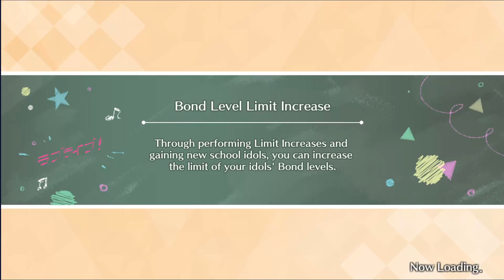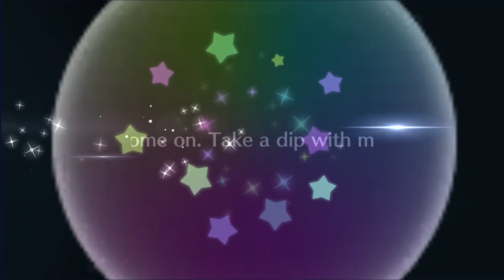Idolizing Holy Violet Karin (Love Live! All Stars)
Pre-Idolized Title: I Might Doze if My Mind Wanders

Imagine I took a Paid Star Gem... Only to get this holy angel with Active/Voltage potential to dethrone Scarlet Courage Setsuna once again.

Holy Violet Karin has an impressive Base Appeal in both Base Limits and 5 Limit Increases, but she is not as strong as Secret Galaxy Kanan from Festival 1 Series or Hanamaru in Wonderland Hanamaru from Festival 2 Series.
Her Skill is a typical Voltage Gain so expect big Voltage gains on Active Songs, her Passive is Appeal+ for Active Cards, giving her support for other Active Scorers. Her Active Ability is a guaranteed Voltage Gain from 30% of her Appeal but up to 20 Strategy Switches per Live Show.
If you scout her, it is fine to keep her in a collection of Active/Voltage squad. For those who already have Secret Galaxy Kanan or other Active/Voltage cards before her, feel free to skip.